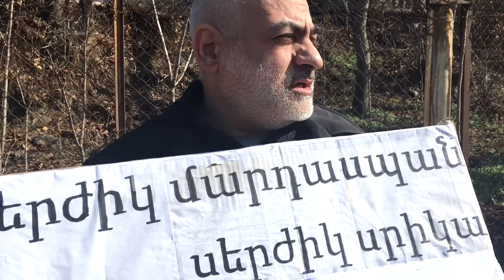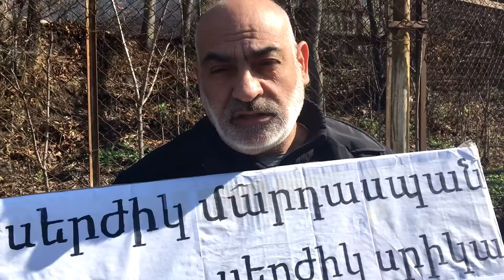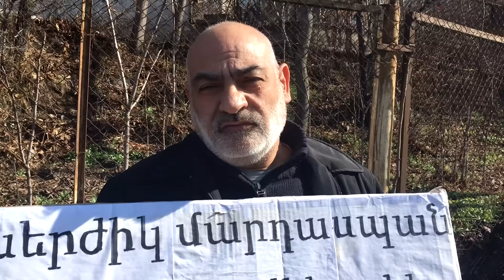Հաց բերողին սպանել են իշխանությունները․ ակտիվիստի ակցիան Սերժ Սարգսյանի տան մոտ